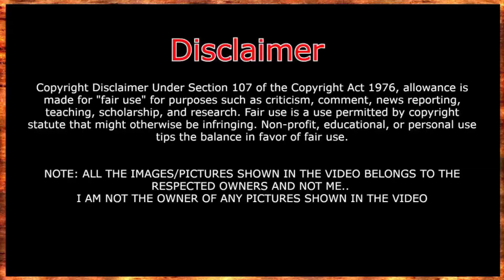गौरी - भारतीय मातृदेवतांचा इतिहास भाग २५ - डॉ. अशोक राणा Goddess history gauri devi - Dr. Ashok Rana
भारतीय मातृदेवतांचा इतिहास २३ सिद्धायिका -डॉ अशोक राणा jain Goddess history Siddhayika Dr Ashok Rana

The goddess Gauri is a manifestation of the Hindu goddess Parvati, and is associated with a number of meanings, including:

Power, energy, and nourishment: Gauri is one of the many aspects of Parvati, the Hindu goddess of power, energy, nourishment, harmony, love, beauty, devotion, and motherhood.

Marital felicity and longevity: Gauri is also known as Dākshāyani, the goddess of marital felicity and longevity. She is especially worshipped by women who want their husbands to live long lives.

The source of the world: Gauri is associated with the rains and is considered to be the source of the world.

The embodiment of motherhood: Gauri is considered to be the embodiment of motherhood.

The perfect wife: Gauri is considered to be a perfect wife for her husband.

The trinity of Hindu goddesses: Gauri, along with Lakshmi and Saraswati, forms the trinity of Hindu goddesses. Lakshmi is the goddess of wealth and prosperity, and Saraswati is the goddess of knowledge and learning

Images and videos used from  Pixabay, Unsplash, Pexels

ashok rana
dr ashok rana
history
india god
india goddess